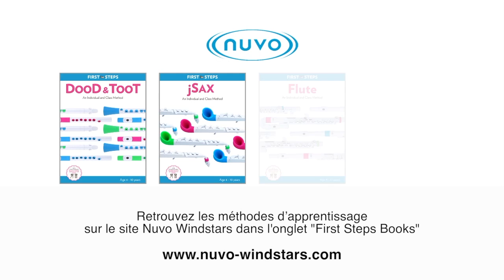NUVO - Présentation du jSAX (vidéo de La Boite Noire)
Présentation en vidéo de l'instrument jSAX de chez NUVO.

Le jSAX est un instrument idéal pour les débutants souhaitant s'initier au saxophone, notamment auprès des plus jeunes.